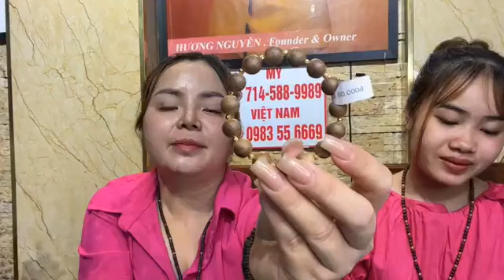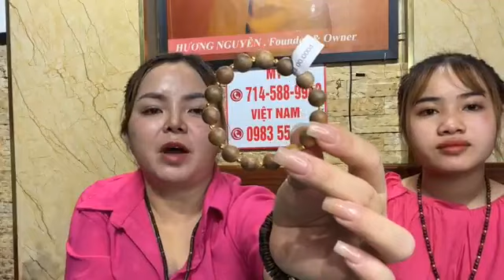Live Trầm Hương va May Mắn Cùng Thanh Nguyễn & Mộng Huyền 10/13/2023 🎉❤️🥰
Live Trầm Hương va May Mắn Cùng Thanh Nguyễn & Mộng Huyền 10/14/2023 🎉❤️🥰
🏨 Store Vietnam : 188 Nguyễn Văn Khối , Phường 9 , Quận Gò Vấp . TPHCM .